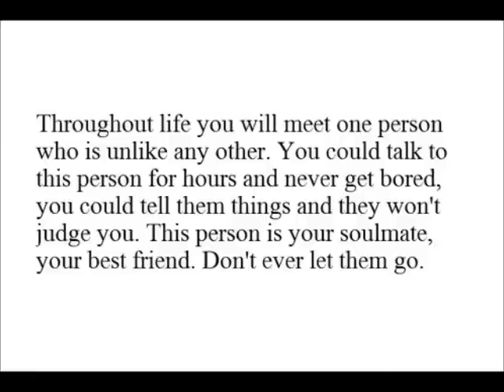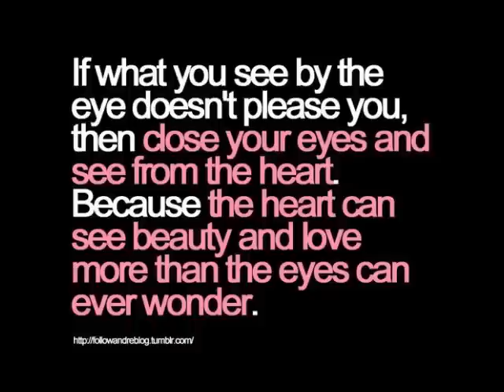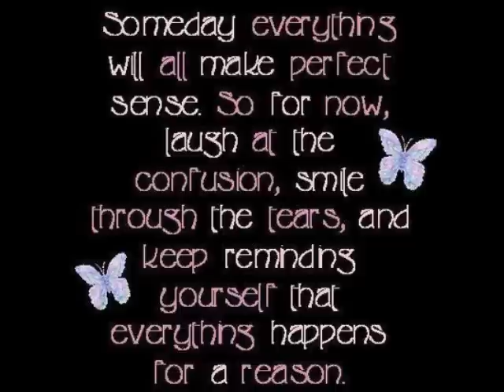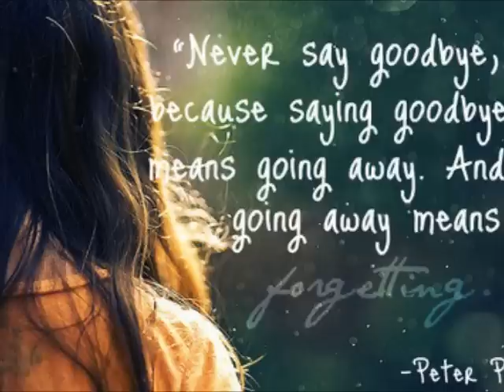song by Angel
My best friend Ida is singing and i'm doing the background music. Personally i think she has a voice